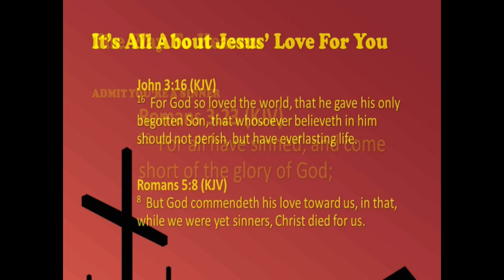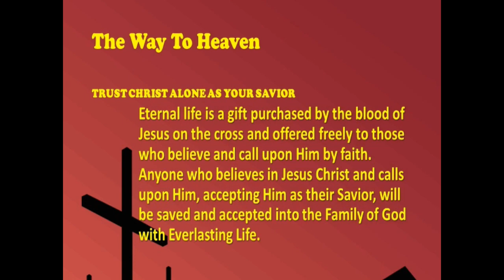"Returning Home Empty", 11/8/2023, Wed. PM Bible Study, Book Of Ruth Series, Pastor Jerry N. Thrower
NAOMI never meant for it to happen, but she wound up so very far away from where the LORD wanted her to be.  And she found herself alone except for her daughter-in-law, RUTH!
This passage is all about NAOMI coming to her senses and making her way back home to BETHLEHEM— returning to the place of BLESSING!
I.  WE SEE THE ARRIVAL IN BETHLEHEM.  Vs. 19a
The trip from MOAB to BETHLEHEM would take between 7-10 days. It would have required them to cross the JORDAN RIVER and to climb upwards of 2000+ feet in elevation to reach BETHLEHEM.
Of course it would have been easier for them to stop short of the city, but they continued until they were WHERE THEY WERE SUPPOSED TO BE!
REPENTANCE is the same way! We shouldn’t stop until we HAVE COME ALL THE WAY BACK!
A. NAOMI Was Finally Back In The City Of GOD’S PRAISE!
Remember we said that “Judah” means “praise.”
BETHLEHEM-JUDAH was the place the LORD had chosen for HIS NAME to be HONORED and EXALTED.
But NAOMI had left the place the LORD had originally chosen for her and consequently, there was no PRAISE in her heart when she was in MOAB.
B. NAOMI Was Finally Back In The City Of GOD’S PRESENCE!
Verse 6 says that they heard how that the LORD had visited HIS PEOPLE in BETHLEHEM in giving them bread.
While NAOMI was in MOAB, she was away from the LORD’S MANIFEST PRESENCE!  When a SAINT is away from the LORD’S will for his life, he can not enjoy the MANIFEST PRESENCE OF GOD!
When a BELIEVER returns, he or she can once again enjoy the BLESSED PRESENCE of the LORD. Psalm 16:11
C.  NAOMI Was Finally Back In The City Of GOD’S PROVISION!
Remember we said that “BETHLEHEM” means "HOUSE OF BREAD."
It was in the city of BETHLEHEM-JUDAH that NAOMI would find the best of GOD’S PROVISIONS.  It was there where she could be fed!
So it is with the SAINT. GOD’S best BLESSINGS are reserved for those who will stay close to where HE is working!
D.  NAOMI Was Finally Back In The City Of GOD’S PEOPLE!
She returned to a place of kindred spirits and like-minded people.
She didn’t belong in MOAB.  In MOAB, she was different!
In BETHLEHEM, she belonged!
II. WE SEE THE ANNOUNCEMENT IN BETHLEHEM. Vs. 19b-21
Where it says that “all the city was moved about them", it means the city was disturbed and in an uproar. NAOMI’S return to BETHLEHEM without her husband or sons, broke, and in the company of a stranger, a Gentile at that, made news all over town!
A.  NAOMI Spoke Of GOD’S PROVIDENCE!  Vs. 21
"...The LORD hath brought me home again..."
B.  NAOMI Spoke Of GOD’S PUNISHMENT!  Vs. 20-21
“... the Almighty hat dealt very bitterly with me.”  Vs 20
"...the LORD hath testified against me, and the Almighty hath afflicted me." Vs 21
Her words reveal her heart, she said, (vs 21) "I went out full, and the LORD hath brought me home again empty..."
"Naomi" = "Pleasant"; "Mara" = "Bitter"
III. WE SEE THE ANTICIPATION IN BETHLEHEM.  Vs. 22
A. It Was A Time Of Blood.
The time of barley harvest was also the time of the PASSOVER!
The PASSOVER was a time of MEMORIAL of GOD’S REDEMPTION!  It was the time to shed the blood of a lamb and commemorate the deliverance of GOD’S people from EGYPT. (Exodus 12;  Cf.1 John 1:7-10)
Thank GOD that the BLOOD OF THE LAMB is sufficient to take care of the sins of the wayward saint!
B. It Was A Time Of Bounty.
This was also the time of the FEAST OF THE FIRSTFRUITS.  Cf. Leviticus 23:10-14
This was a time when the first of the barley harvest was offered in a wave offering before the LORD, in gratitude for the harvest that was about to be reaped.
When the person brought the first fruits and the priest made the wave offering, it was honoring the LORD and saying, "This is just the first, there is more in the way!"
JESUS is presented as the "Firstfruits from the dead" in the New Testament.  (1 Corinthians 15:20; 23)
C. It Was A Time Of Beginning.  (A new beginning!)
NAOMI wanted her name to be changed to "MARA."
But, when the HOLY SPIRIT mentions her in verse 22, HE still calls her "NAOMI."
She may have been "BITTER" in heart, but the LORD had some "PLEASANT" blessings ahead for this woman.
The people asked the question in vs 19,  "Is this Naomi?"
The people of BETHLEHEM were amazed at her appearance and how her problems had affected her countenance.  SIN always brings along trouble!  SIN will ride you hard and put you through the ringer (so to speak)!
But the LORD was about to give her BLESSINGS and GLORIES that she could not have imagined!
While people may mourn over the troubles of the SINNER (and well we should.)  We need to remember that there is JOY IN HEAVEN over a SINNER who REPENTS.
Luke 15:7–“I say unto you, that likewise joy shall be in heaven over one sinner that repenteth, more than over ninety and nine just persons, which need no repentance.”